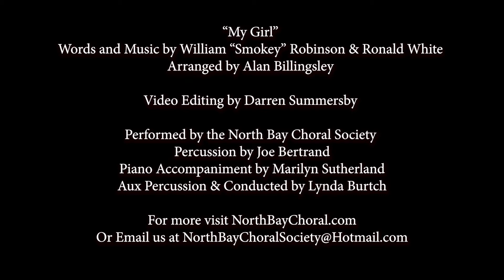My Girl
Another oldie but goody classic. Enjoy